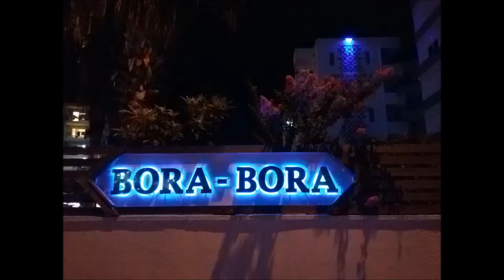Turkey - Alanya 2015 GEONEO